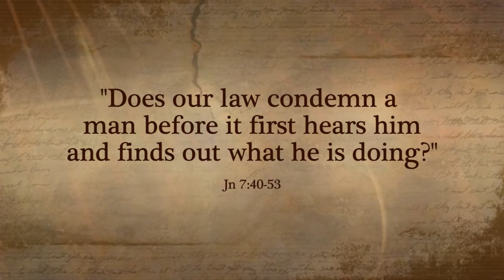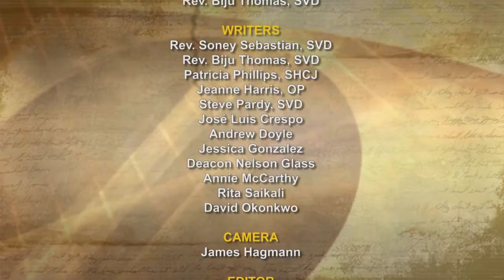iGod Today with Sr. Pat Phillips, SHCJ; Today's topic: Different religious experiences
Loving God, we thank you for our gift of faith. We ask that you help us accept others who do not believe as we do. Help them, also. Give them the gift of faith, if that is your desire for them. We ask this through Jesus your Son. Amen.